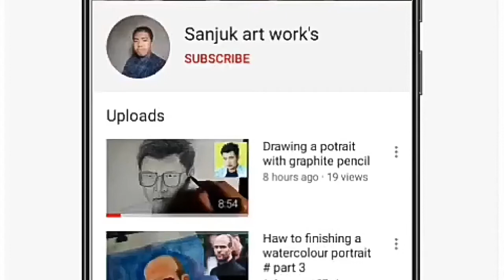Haw I paint a face for watercolour portrait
If u like the video and comment down about this video